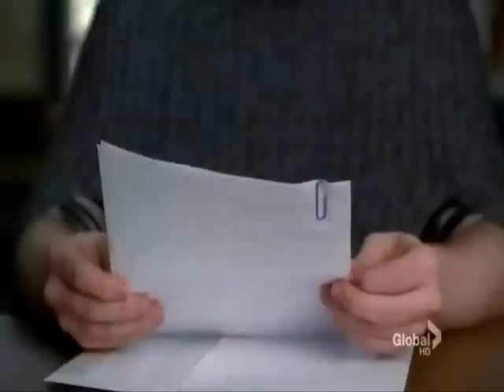I Will Be Around - A GIee Tribute (dedicated to Allie, Ruth & Laurel)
This video is one of the last things I haven't reuploaded yet, purely because it was originally made partly for a friend I lost and I couldn't bear to re-dedicate it. But as the saying goes time heals all wounds and thanks to three amazing girls, I know I will never be alone again.

Allie: You're the new addition to this particular dedication and I don't want to hear you don't deserve it! Of our gang of besties here, you are the one who understands how much paranoia sucks and how it feels to be alone and good as I normally am with words, there actually are none that can truly describe what every single promise phrase means to me. For being the one who has understood best how hard these last few months have been and for never letting go, this is my promise for the thousandth time that it's us against the world no matter what! LOVE YOU SO MUCH BESTIE RACHEL!

Ruth: This was made in November when you were channelling Pirate Blaine as you may remember. I don't vid for you nearly enough and I'm sorry for that. I still haven't given up hope that one day you'll stop arguing with me and see how gifted you are as a vidder. You suddenly enjoying Fuinn vidding makes me a very happy girl. Until you believe that you'll just be my ultimate lovable nutcase leprechaun and hopefully remember that I'm always here for you. LOVE YOU SWEETIE!

Laurel: Where do I start girl? As I always say being allowed to join GG was the start of something really special. It's almost impossible for anyone take Claudia's place since she was my first friend here. But I can honestly say the day this Kurt got a new Blaine in you I felt better. Thank you for the many nights paranoia and angel missing would strike and you could make me smile with a single word COURAGE! Now I just want to remind you once again with these lyrics that no matter what happens offline, your Always Sister loves you SO MUCH!